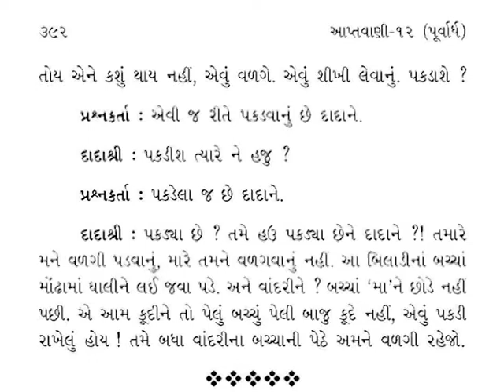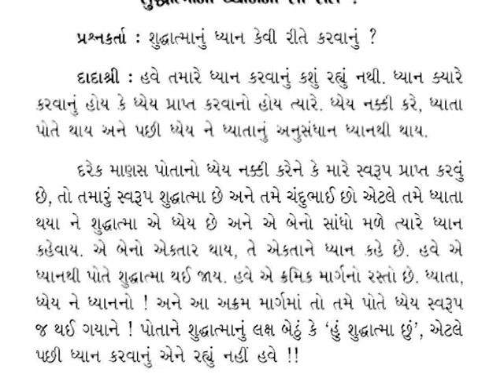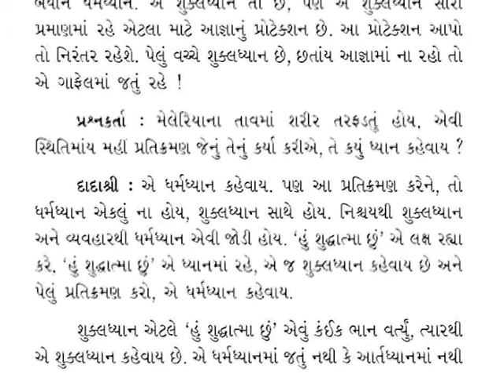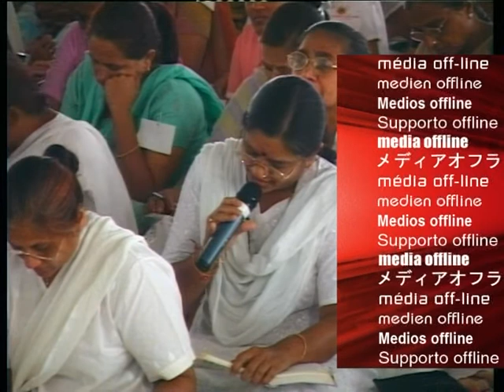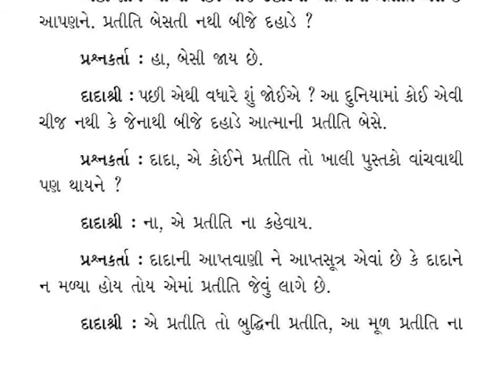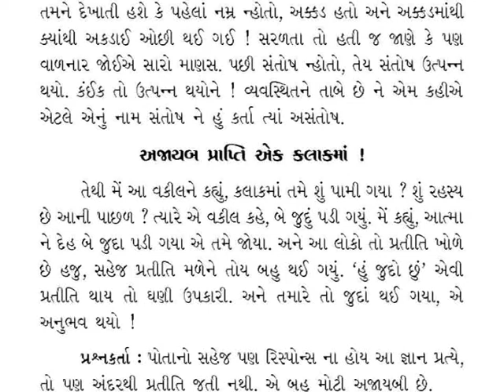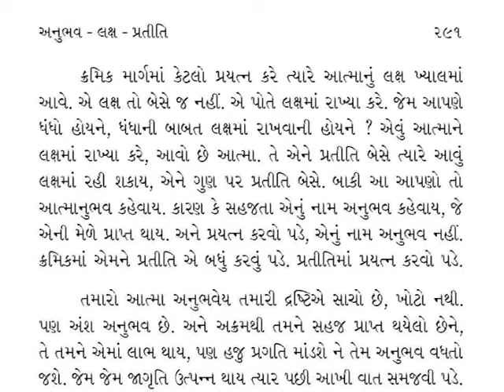Dada Bhagwan Epi 132 24th Dec